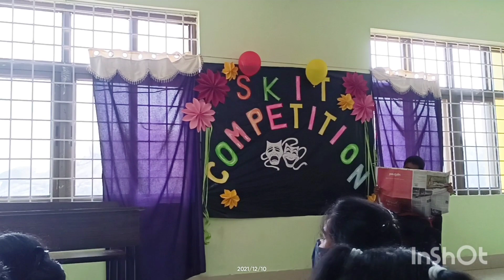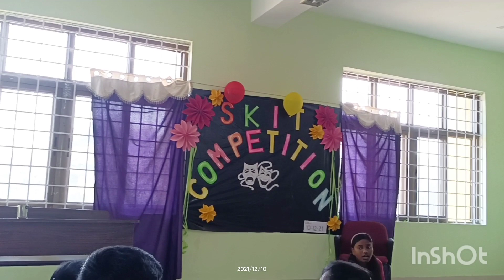Skit performance B.Ed(2K20-2K22)House-2 @CUJ on mental Health is important FUNbyshorts..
Tittle-LOVE U ZINDEGI.